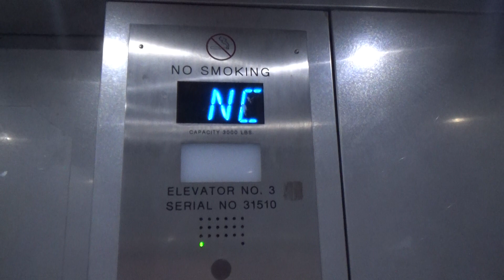"NC"? Delaware Hydraulic Elevator #1 - William F. Poe Garage - Tampa FL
(3/28/23) I believe this is a mod. Notice how the indicator says "NC"